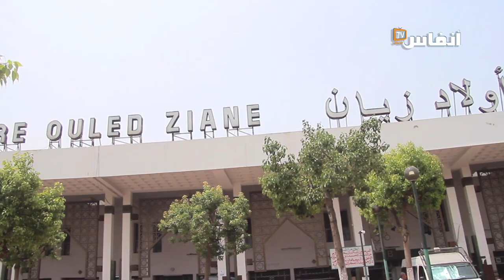البيضاء.. "الشناقة" يلهبون أسعار تذاكر السفر في محطة أولاد زيان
"ماحدها تقاقي وهي تزيد في البيض".
هذا المثل المغربي ينطبق حاليا على الوضع الاجتماعي والاقتصادي في المغرب، بسبب موجة الغلاء.
آخر فصول موجة الغلاء هو ما تعيشه محطة أولاد زيان بمناسبة عيد الأضحى، فإذا كانت أسعار تذاكر السفر في الأعياد الدينية تعرف ارتفاعا منذ سنوات، فإن ما تعيشه محطة أولاد زيان خلال هذا العيد فاق كل التوقعات.
وقال أحد المواطنين في تصريح ل"أنفاس بريس" : "لا يعقل أن يزيد سعر التذكرة ثلاث مرات، فهذا الأمر غير معقول ويحرم العديد من المواطنين من قضاء عطلة العيد رفقة عائلاتهم".